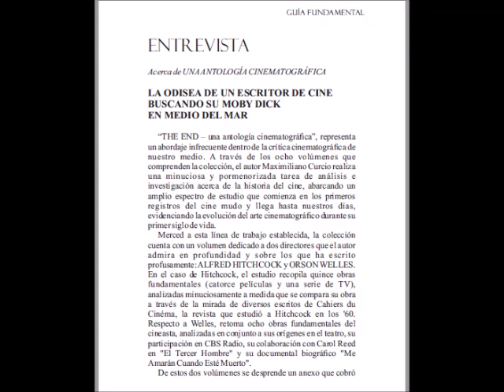"THE END", una antología de Cine - envíos a todo el país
​Una colección de libros autoría de Maximiliano Curcio, adquirí tu ejemplar